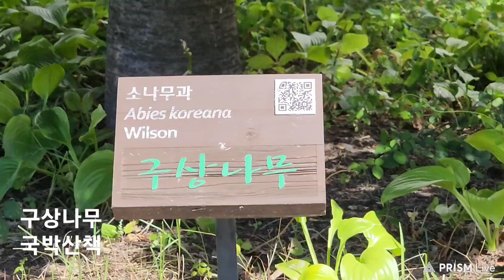#2017 [구상나무] 한라산 크리스마스 88올림픽 △ 23/09 * 일요일, #09/24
구상나무

ㅡㅡㅡㅡㅡR.P.